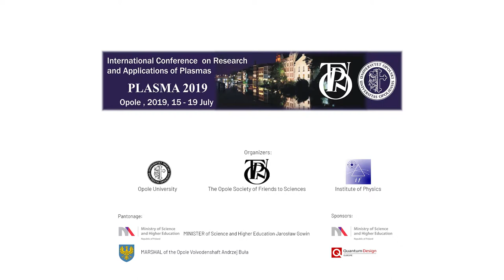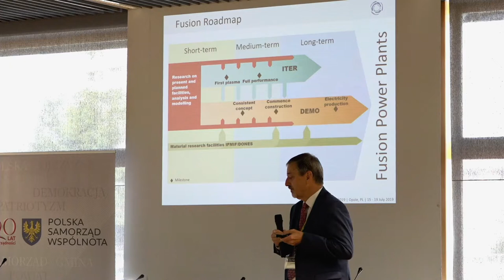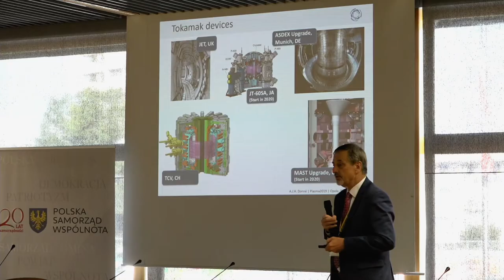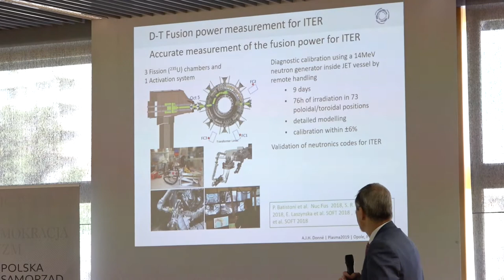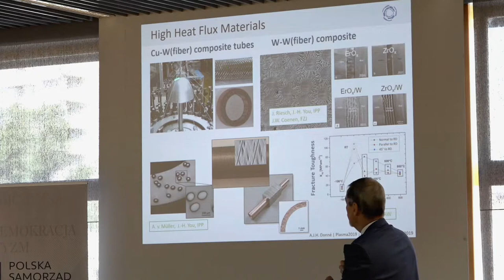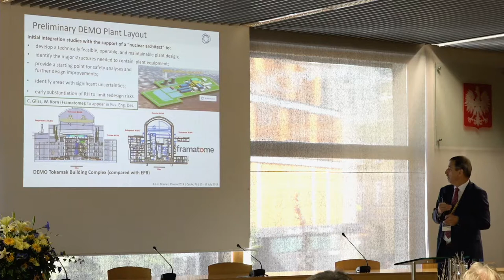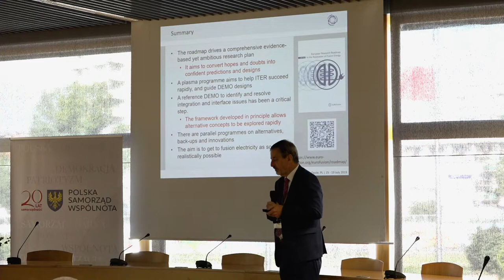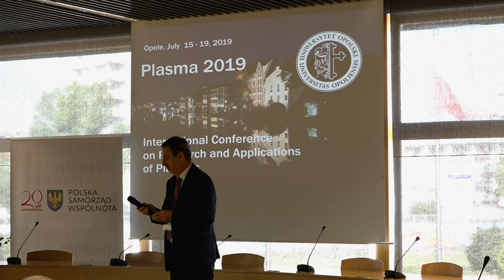T. Donne (EUROfusion, EU), Progress in european fusion research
International Conferences on Research and Applications of Plasmas -
Plasma 2019 - Opole, Poland